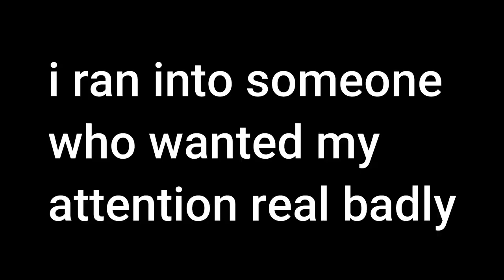Blox Fruits - Bounty hunting with sand + saber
stats: maxed defense sword melee